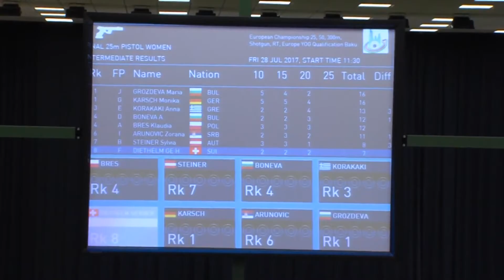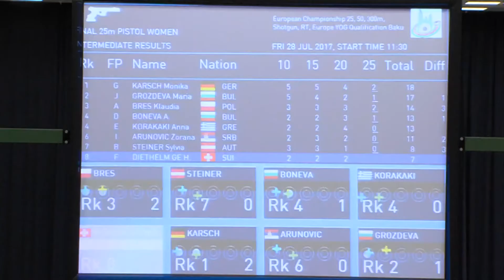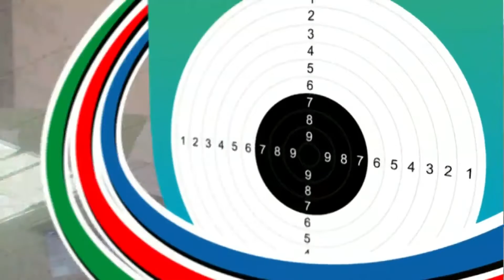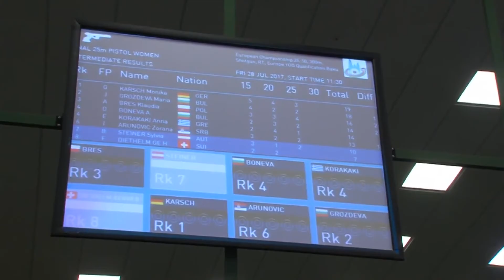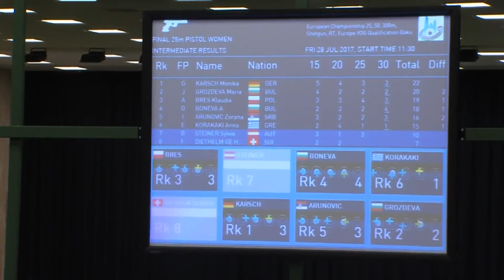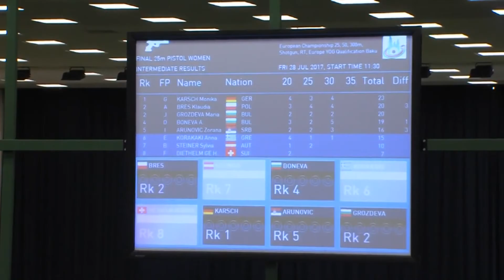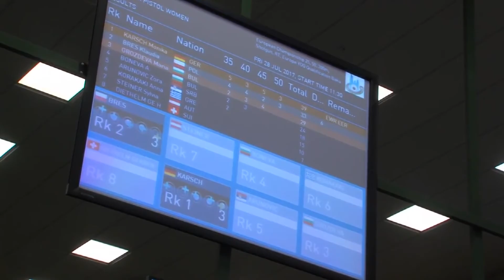2017 European Championship, Baku, Azerbaijan - 25m Pistol Women